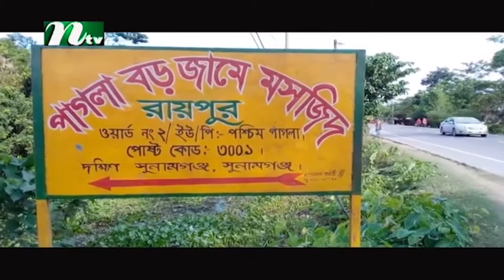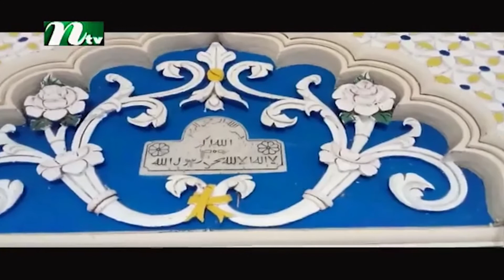নান্দনিক স্থাপত্যশৈলীর অপূর্ব নিদর্শন শত বছরের পুরনো সুনামগঞ্জের পাগলা বড় জামে মসজিদ | NTV Europe